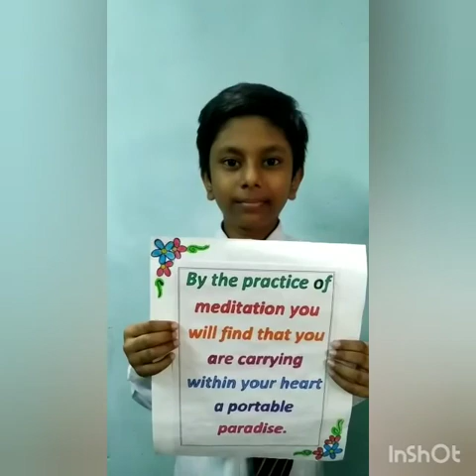ONLINE PROJECT ::: CLASS V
TITLE - MEDITATION